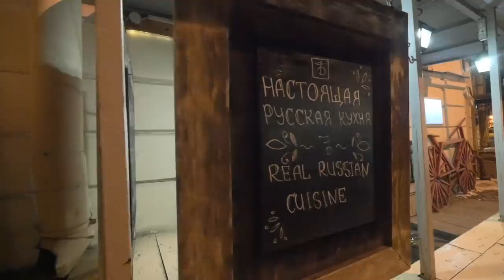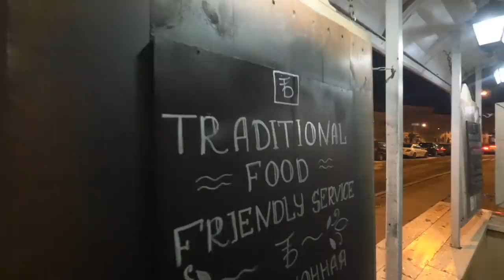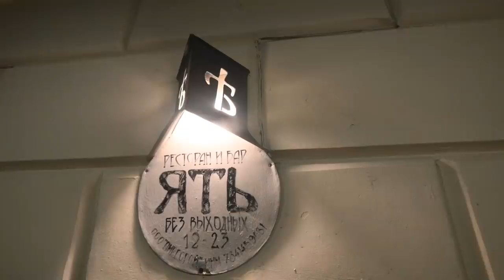Russian Restaurant "Yat". Saint Petersburg, Russia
"Yat" is the legendary Russian restaurant in the heart of St. Petersburg, Russia at the Embankment of Moyka River. Nearby Winter Palace, Palace Square, The General Staff, State Capella and Museum Apartment of Alexander Pushkin.

The restaurant presents the best kind traditions of Russian domestic cuisine. From caviar to "babooshka's" pelmeni with a firm home-made tinctures.

"Yat" or "jat" (Ѣ) is the thirty-second letter of the old Cyrillic alphabet. It was closed to Russian "e" and used to make confusion between "yat" and "e". As the result, finally removed from Russian alphabet during the Reforms of Russian Orthography in 1918.

This evening we've ordered the traditional Russian “Olivier” salad
with crayfish tail and red caviar, Borsch with beef and kidney beans and Beef Stroganoff with porcini served with mashed potatoes.

Drinks are kvass and cranberry tincture.